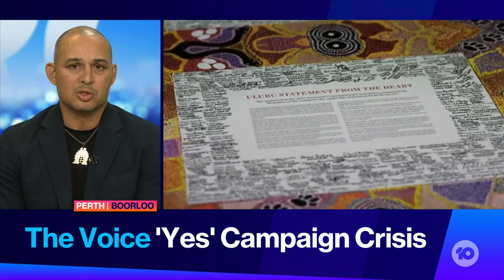Support For 'Voice To Parliament' Dropping As Concerns About The Yes Campaign Grow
Polls show support for the Voice is tanking, sparking clashes between Yes campaigners over how to rally more support for the upcoming referendum. National Indigenous Officer for MUA Thomas Mayo joins us.